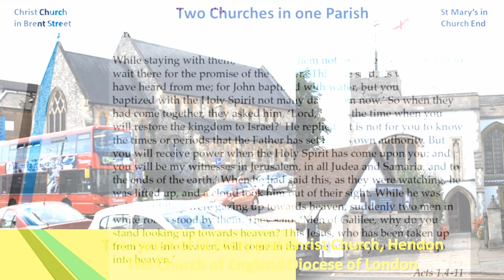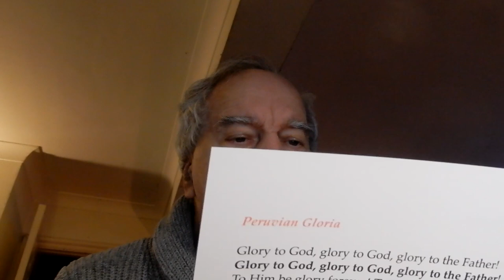Ascension Day Zoom service 13 v 2021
An impression of a Zoom service on Ascension Day, 13 May 2021: The Parish of St Mary and Christ Church, Hendon in the Church of England Diocese of London. Guinea pigs, Percy and Elsa, appear.